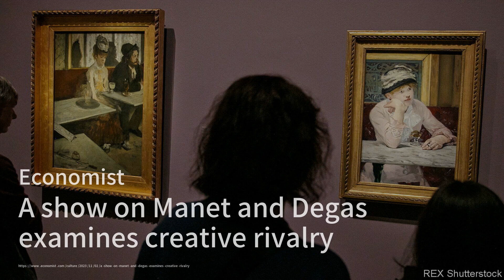一首新的披头士乐队的曲目出人意料地富有灵魂；格拉斯顿伯里音乐节门票销售推迟两周；六旗公司为Cedar Fair合并筹集了31亿美元的融资：藝術簡報20231103